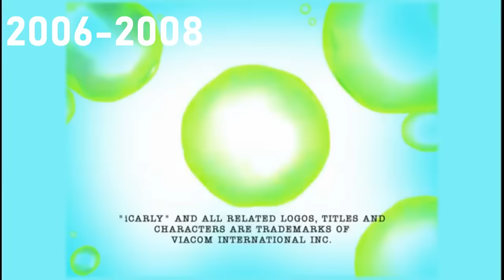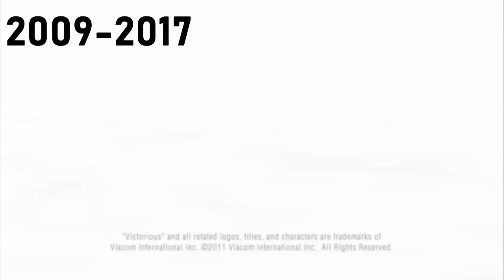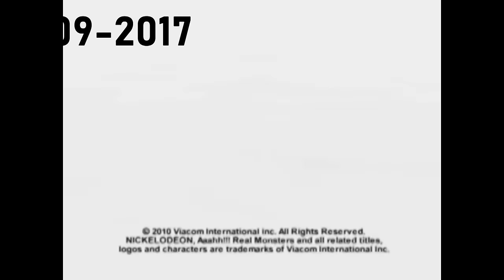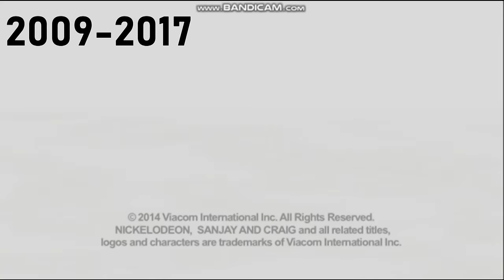[#1209] Nickelodeon Productions Logo History (1989-present) (UPDATED 2.0!)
This video is a request by Micox Guts the LogoReadFeed. We hope you all enjoy this video!

(C)2018 SC Intellectual Properties Inc.